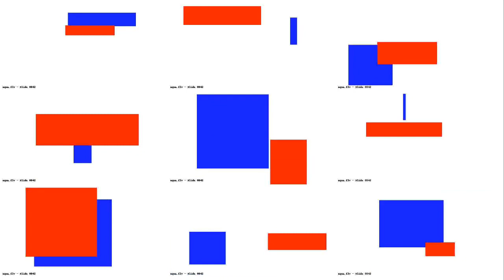when you webdriver torso